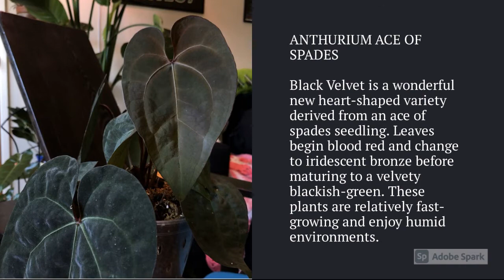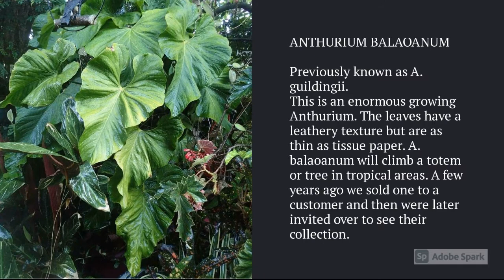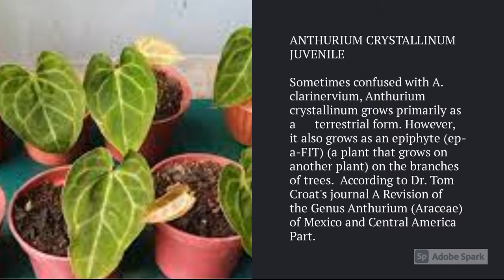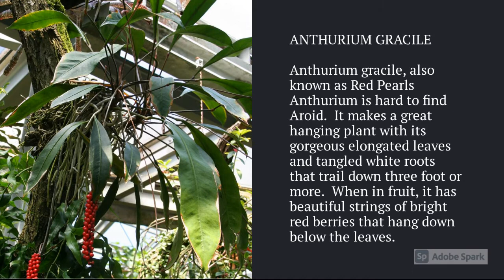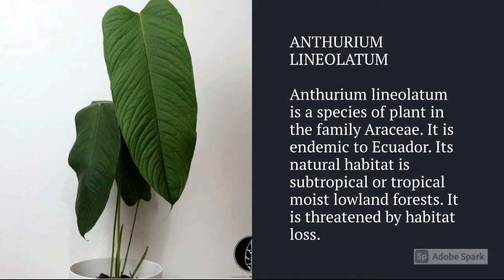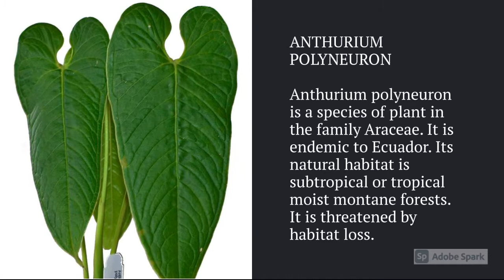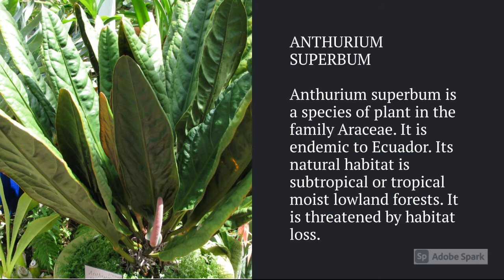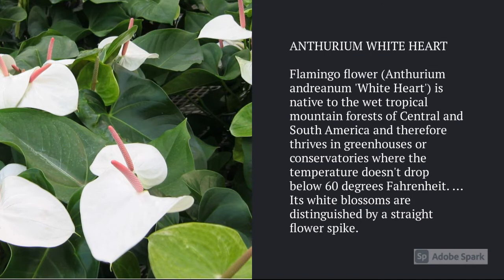Anthurium Varieties A to Z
► Anthurium Varieties A to Z, Anthurium is a genus of flowering plants in the family Araceae, commonly known as tailflowers or flamingo flowers. There are over 1,000 species of anthurium, which are native to the Americas, from the southern United States to northern Argentina. Many species of anthurium are popular in gardening and landscaping because of their attractive flowers and glossy, heart-shaped leaves.

One popular variety of anthurium is Anthurium andraeanum, also known as the flamingo flower or the painter's palette. This species is native to the Andean region of South America, and is known for its large, heart-shaped flowers in shades of red, pink, and white. It is often grown as a houseplant or in greenhouses, where its long-lasting blooms can be enjoyed for weeks or even months.

Another widely grown variety of anthurium is Anthurium scherzerianum, also known as the laceleaf or the painter's palette. This species is native to the rainforests of Central and South America, and is known for its delicate, lacy foliage and its small, white or pink flowers. It is often used as a groundcover or in hanging baskets, where its cascading leaves can create a stunning effect.

Another popular variety of anthurium is Anthurium crystallinum, also known as the tailflower or the clear anthurium. This species is native to the Amazon region of South America, and is known for its large, glossy leaves and its small, white flowers. It is often used as a container plant or in landscaping, where its exotic beauty can add a tropical touch to any garden.

Please let us know which one is your favorite variety,  Keep watching the video!

00:00 ANTHURIUM Intro
00:14 ANTHURIUM ACE OF SPADES
00:24 ANTHURIUM AMNICOLA TULIP ANTHURIUMS
00:34 ANTHURIUM AMNICOLA WHITE LADY
00:44 ANTHURIUM ANDRAEANUM BLACK BEAUTY
00:54 ANTHURIUM ANDRAEANUM CHAMPION
01:04 ANTHURIUM ANDRAEANUM LIVIUM
01:14 ANTHURIUM ANDRAEANUM PURPLE MISS JUNE
01:24 ANTHURIUM ANDRAEANUM ZIZOU
01:34 ANTHURIUM ANDRAEANUM
01:44 ANTHURIUM ANDREANUM PRINCESS AMALIA
01:54 ANTHURIUM ANDREANUM SIERRA RED
02:04 ANTHURIUM ANDREANUM SIERRA WHITE
02:14 ANTHURIUM ANGAMARCANUM
02:24 ANTHURIUM ARROW
02:34 ANTHURIUM BAKERI
02:44 ANTHURIUM BALAOANUM
02:54 ANTHURIUM BESSEAE
03:04 ANTHURIUM BLACK DRAGON
03:14 ANTHURIUM BLACK LOVE
03:24 ANTHURIUM BONPLANDII
03:34 ANTHURIUM BULLATUS
03:44 ANTHURIUM CLARINERVIUM
03:54 ANTHURIUM CLAVIGERUM
04:04  ANTHURIUM CORIACEUM
04:14 ANTHURIUM CRYSTALLINUM DORAYAKI
04:24 ANTHURIUM CRYSTALLINUM CRYSTAL HOPE
04:34 ANTHURIUM CRYSTALLINUM JUVENILE
04:44 ANTHURIUM CRYSTALLINUM SILVER BLUSH
04:54 ANTHURIUM CRYSTALLINUM
05:04 ANTHURIUM CUTUCUENSE
05:14 ANTHURIUM DEBILIS
05:24 ANTHURIUM ECUADORENSIS
05:34 ANTHURIUM ELLIPTICUM JUNGLE BUSH
05:44 ANTHURIUM FAUSTOMIRANDAE FAUSTINO’S GIANT
05:54 ANTHURIUM FORGETII WHITE STRIPES
06:04 ANTHURIUM FORGETII
06:14 ANTHURIUM FRIEDRICHSTHALII
06:24 ANTHURIUM GOLDEN JENMANII
06:34 ANTHURIUM GRACILE
06:44 ANTHURIUM HOOKERI
06:54 ANTHURIUM JENMANII
07:04 ANTHURIUM JUNGLE KING
07:14 ANTHURIUM LINEOLATUM
07:24 ANTHURIUM LUXURIANS
07:34 ANTHURIUM MAGNIFICUM X CRYSTALLINUM
07:44 ANTHURIUM MAGNIFICUM
07:54 ANTHURIUM MAREA
08:04 ANTHURIUM MARMORATUM
08:14 ANTHURIUM METALLICUM
08:24 ANTHURIUM MOODEANUM
08:34 ANTHURIUM OVATIFOLIUM
08:44 ANTHURIUM PACHYNEURIUM
08:54 ANTHURIUM PALLIDIFLORUM
09:04 ANTHURIUM PEDATORADIATUM
09:14 ANTHURIUM PELTIGERUM
09:24 ANTHURIUM PENDULIFOLIUM
09:34 ANTHURIUM PINK EXPLOSION
09:44 ANTHURIUM PLOWMANII
09:54 ANTHURIUM PODOPHYLLUM
10:04 ANTHURIUM POLYNEURON
10:14 ANTHURIUM POLYSCHISTUM
10:24 ANTHURIUM PSEUDOCLAVIGERUM
10:34 ANTHURIUM RADICANS X DRESSLERI
10:44 ANTHURIUM RADICANS
10:54 ANTHURIUM REFLEXINERVIUM
11:04 ANTHURIUM REGALE
11:14 ANTHURIUM ROTUNDISTIGMATUM
11:24 ANTHURIUM RUGULOSUM
11:34 ANTHURIUM SALGARENSE
11:44 ANTHURIUM SCANDENS
11:54 ANTHURIUM SCHERZERIANUM
12:04 ANTHURIUM SCHLECHTENDALII
12:14 ANTHURIUM SPLENDIDUM
12:24 ANTHURIUM SUPERBUM
12:34 ANTHURIUM VEITCHII (KING)
12:44 ANTHURIUM VILLENAORUM
12:54 ANTHURIUM VITTARIFOLIUM
13:04 ANTHURIUM WAROCQUEANUM QUEEN
13:14 ANTHURIUM WAROCQUEANUM X WATERBURNAYUM
13:24 ANTHURIUM WATERBURNAYUM
13:34 ANTHURIUM WATERMALIENSE
13:44 ANTHURIUM WENDLINGERI
13:54 ANTHURIUM WHITE HEART
14:04 ANTHURIUM WHITE WINNER